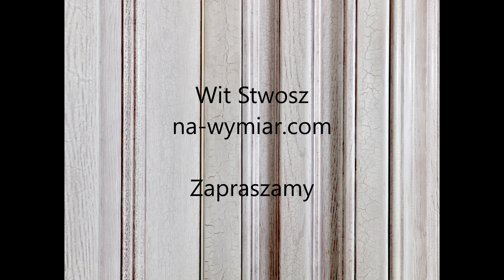Drzwi wewnętrzne na wymiar Wit Stwosz 🚪 Interior / internal doors ✅ 🎵Wagner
Drzwi wewnętrzne na wymiar Wit Stwosz. Prezentacja zdjęć ze strony przedstawiających realizacje naszej firmy.

🎵 W tle podkład z muzyką (poważną) Wagnera.
Uwaga! Wagnera można przedawkować - Woody Allen po jego operze odczuwał trudną do opanowania żądzę podboju Polski.

🔵 Produkujemy różnorodne drzwi wewnętrzne, m.in. drzwi pokojowe, drzwi łazienkowe, drzwi kuchenne, drzwi wejściowe wewnętrzne (drzwi wewnątrzklatkowe) i drzwi techniczne.

🔵 Drzwi wewnętrzne Wit Stwosz są funkcjonalne, ładne, dopasowane stylistyczne do aranżacji wnętrza domu, trwałe i odporne na uszkodzenia mechaniczne.

🔵 Oferujemy stylowe drzwi wewnętrzne drewniane i drewnopodobne. Wśród drzwi drewnianych najpopularniejsze są drzwi dębowe, olchowe i sosnowe, w naszej ofercie znajdą jednak też Państwo drzwi mahoniowe, bukowe, modrzewiowe, teakowe, palisandrowe, hebanowe, a także drzwi z drewna orzecha, meranti, badi lub doussie.
Drewnopodobne drzwi wewnętrzne z MDF lub HDF są przez nas oferowane w dowolnym wykończeniu, dostępne są zarówno jako drzwi lakierowane, fornirowane jak i laminowane.

🔵 Oprócz drzwi z litego drewna oferujemy drzwi przeszklone (często ze szprosami wiedeńskimi lub konstrukcyjnymi). Wyposażamy je w szyby bezbarwne, mleczne, piaskowane z ornamentami, fazowane, hartowane, refleksyjne (jak szkło przeciwsłoneczne), lustra (w tym lustra weneckie) lub witraże.
Drzwi wewnętrzne przeszklone to nie jedyna opcja na więcej światła - oferujemy też drzwi z doświetlem górnym lub bocznym (świetlik górny - drzwi z nadstawką, świetlik boczny - drzwi z dostawką).

🔵 Produkujemy drzwi wewnętrzne 2-skrzydłowe i 1-skrzydłowe, drzwi bezprzylgowe i przylgowe, drzwi lewe i prawe, drzwi otwierane do wewnątrz lub na zewnątrz, drzwi z progiem i bezprogowe, drzwi z ościeżnicą w komplecie (ew. same skrzydła drzwiowe), drzwi dźwiękoszczelne (akustyczne / wygłuszające /  wyciszające / ciche), drzwi przeciwpożarowe EI30 i EI60 (np. drzwi do pokoi hotelowych), drzwi klasy ekonomicznej o doskonałym stosunku jakości do ceny i najbardziej luksusowe, najlepsze drzwi wewnętrzne klasy premium, w tym ekskluzywne drzwi pałacowe.

🔵 Produkujemy drzwi nowoczesne (np. drzwi loftowe, industrialne czy minimalistyczne), drzwi w stylu rustykalnym, wiejskim / country, retro, prowansalskim, vintage, Hampton, skandynawskim, angielskim, francuskim (drzwi przeszklone dwuskrzydłowe) i eklektycznym.

🔵 Oferujemy drzwi na wymiar w dowolnym kształcie i kolorze, np.

🔵 Zdecydowana większość naszej produkcji to drzwi wewnętrzne rozwierane (inaczej: drzwi uchylne lub rozwierne), ale oferujemy też drzwi przesuwne (inaczej: drzwi rozsuwane / rozsuwne / suwane / zasuwane), harmonijkowe, wahadłowe, łamane, składano-przesuwne i obrotowe.

🔵 Wartą odnotowania częścią oferty Wita Stwosza są ekskluzywne drzwi wewnętrzne na zamówienie do zabytkowych dworków, rezydencji i kamienic objętych ochroną konserwatorską.

🔵 Oferujemy montaż drzwi na terenie Polski i Europy (Niemcy, UK, Irlandia, Francja, Holandia, Belgia, Szwecja, Rosja, Ukraina).

✅ Życzymy udanej wizualnej degustacji i inspiracji naszymi realizacjami.

ENGLISH: Wit Stwosz (Veit Stoss) manufactures and supplies: 🔵 classic and contemporary / modern, made to measure internal doors 🔵 bespoke wooden doors 🔵 custom size interior doors 🔵 premium quality timber doors.

🚪 We are a Polish company but our made to order doors are delivered all over Europe, pictures you can see in the presentation were taken in Poland, UK, Germany and Ukraine.

🚪 We manufacture a wide range of interior doors. Our offer includes: panel doors, bifold doors (bi-fold doors), cottage doors, double doors, softwood doors, hardwood doors, oak doors (and oak veneer doors), pine doors, internal French doors, glazed doors, modern doors, sliding doors, fire doors, internal flush doors. Wide selection of styles and colours (white doors, black doors, grey doors, oak doors, pine doors, walnut doors) will suit your interior.

🎵 Music used in the presentation: classical; composer: Wagner.
Watch out!  Wagner's music can be overdosed: Woody Allen after listening to it started to get the urge to conquer Poland.